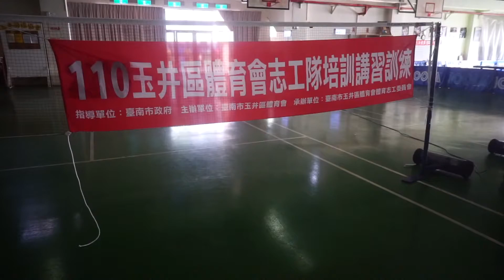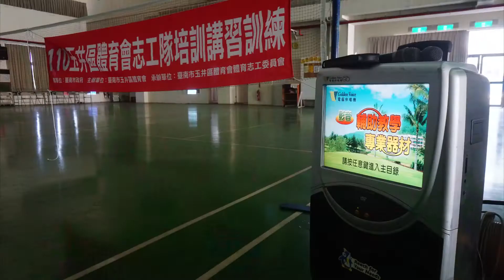110玉井區體育會志工隊 培訓講習訓練